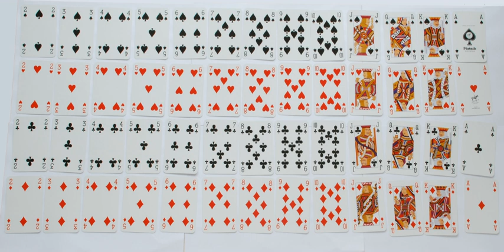Cartesian product | Wikipedia audio article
00:01:35 1 Examples
00:01:44 1.1 A deck of cards
00:03:03 1.2 A two-dimensional coordinate system
00:03:50 2 Most common implementation (set theory)
00:05:33 2.1 Non-commutativity and non-associativity
00:06:22 2.2 Intersections, unions, and subsets
00:06:35 2.3 Cardinality
00:06:52 3 Cartesian products of several sets
00:07:08 3.1 n-ary Cartesian product
00:07:20 3.2 n-ary Cartesian power
00:07:32 3.3 Infinite Cartesian products
00:07:48 4 Other forms
00:08:00 4.1 Abbreviated form
00:08:43 4.2 Cartesian product of functions
00:08:58 4.3 Cylinder
00:09:02 5 Definitions outside set theory
00:14:53 5.1 Category theory
00:15:08 5.2 Graph theory
00:16:01 6 See also
00:16:29 7 References
00:16:40 8 External links
00:18:57 n-ary Cartesian power
00:20:54 Infinite Cartesian products
00:25:11 Other forms
00:25:19 Abbreviated form
00:25:40 Cartesian product of functions
00:26:33 Cylinder
00:28:06 Definitions outside set theory
00:28:16 Category theory
00:28:55 Graph theory
00:29:22 u′ and v is adjacent with v′ in H, or v
00:29:49 See also

- Socrates

SUMMARY
In set theory (and, usually, in other parts of mathematics), a Cartesian product is a mathematical operation that returns a set (or product set or simply product) from multiple sets. That is, for sets A and B, the Cartesian product A × B is the set of all ordered pairs (a, b) where a ∈ A and b ∈ B. Products can be specified using set-builder notation, e.g.

        a
        b
        a
        A

             and

        b
        B

    {\displaystyle A\times B=\{\,(a,b)\mid a\in A\ {\mbox{ and }}\ b\in B\,\}.}
  A table can be created by taking the Cartesian product of a set of rows and a set of columns. If the Cartesian product rows × columns is taken, the cells of the table contain ordered pairs of the form (row value, column value).
More generally, a Cartesian product of n sets, also known as an n-fold Cartesian product, can be represented by an array of n dimensions, where each element is an n-tuple. An ordered pair is a 2-tuple or couple.
The Cartesian product is named after René Descartes, whose formulation of analytic geometry gave rise to the concept, which is further generalized in terms of direct product.